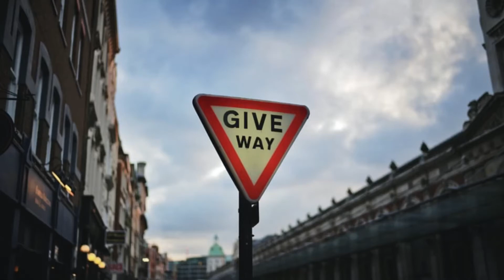Daniel Mundos - C’est Dieu qui donne (CDQD)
Découvrez le nouveau titre « C’est Dieu qui donne » de Daniel Mundos en espérant qu’il vous bénira.

Suivre Daniel Mundos

Contactez-nous par mail pour toutes demandes

Playlists ELEE